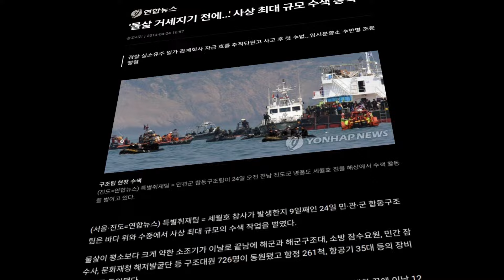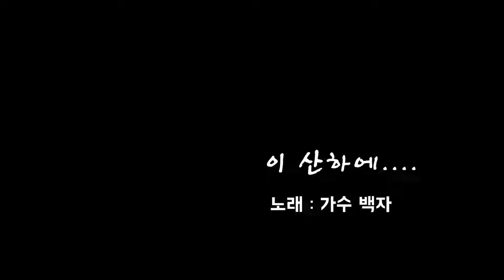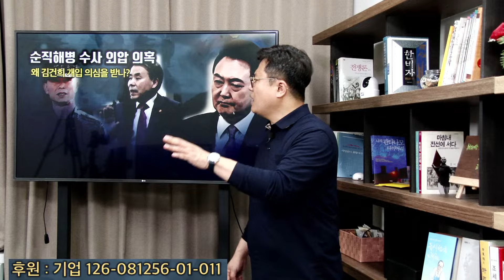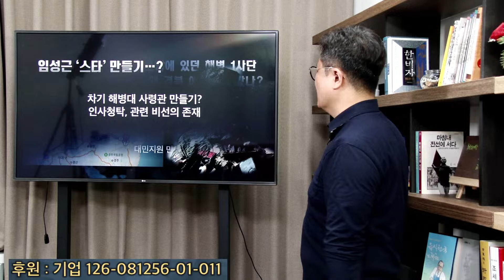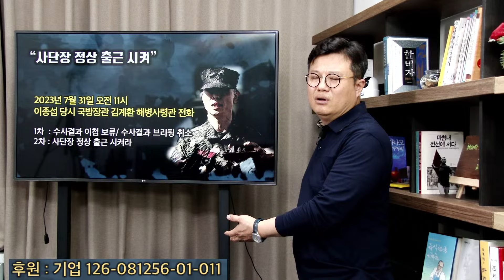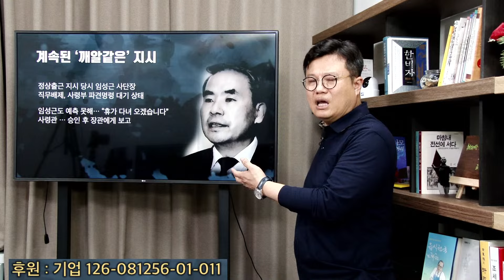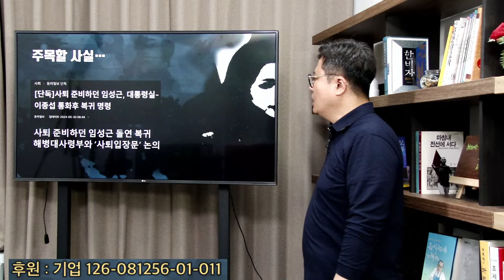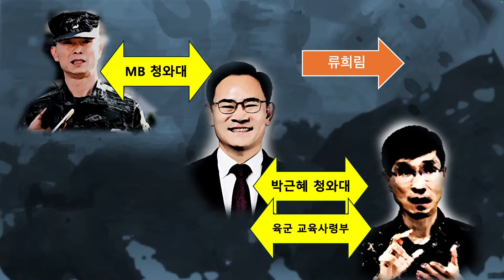점점 드러나는 '비선라인'과 임성근.... '진급 욕심'이 채수근 상병을 죽였다